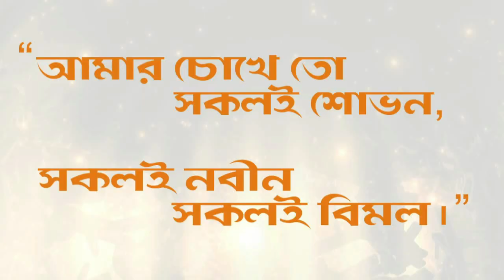Santoshpur Lake Pally 2017